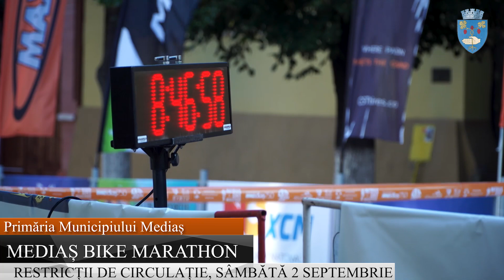Mediaș Bike Marathon Restricții de circulație, Sâmbătă 2 Septembrie